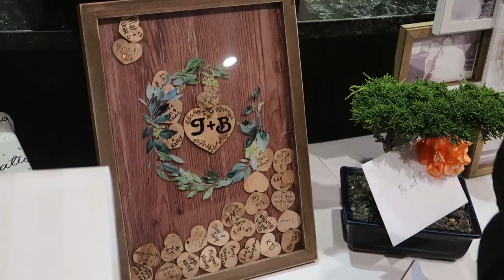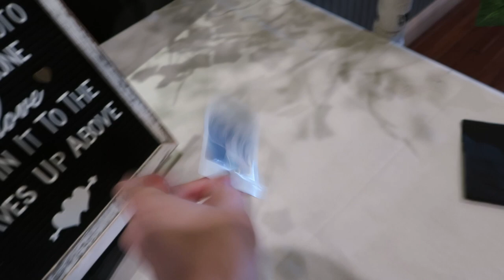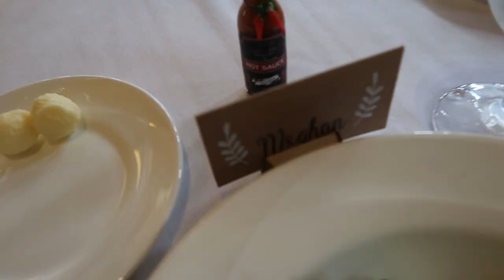People cannot believe how much Lev has grown up / friends wedding vlog / the fiberomancer podcast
thanks you for checking out the vlog!

make sure you leave a like 🖤

♡ THINGS MENTIONED ♡